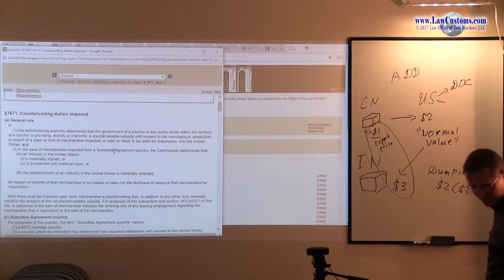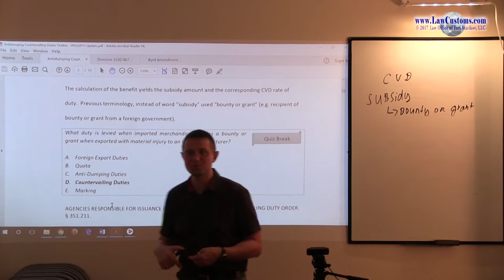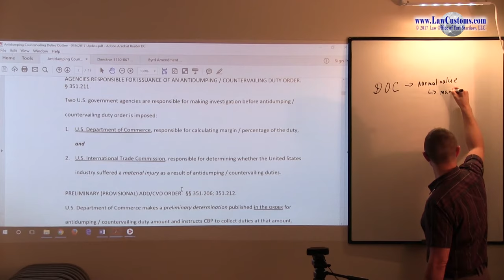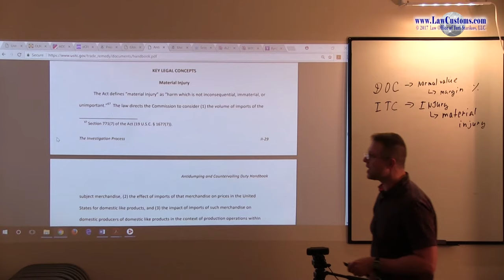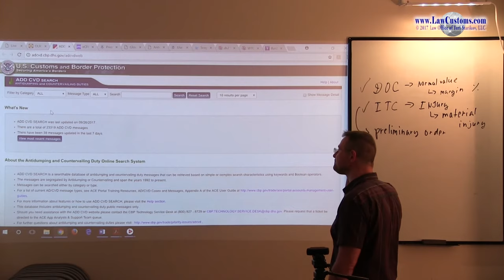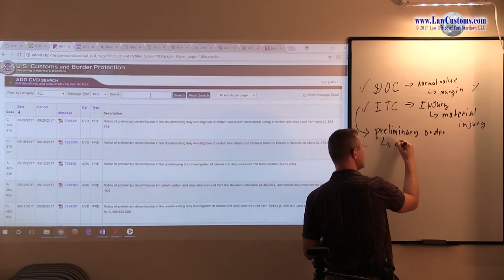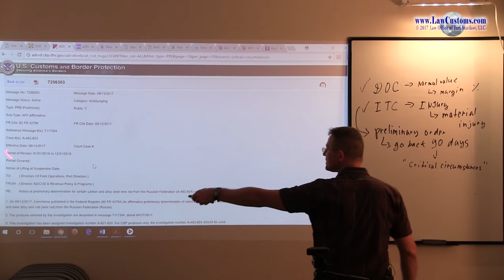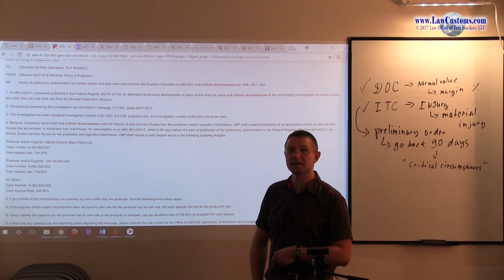Part 2: Antidumping & Countervailing Duties (Apr. 2018 CBLE)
Discussion focused on the provisions related to the Antidumping ("ADD") and Countervailing ("CVD") Duties that are subject to Customs Broker License Examination ("CBLE").

Please remember to visit our Customs Broker License Exam Preparation Classes Dedicated Webpage!  Live streaming, live attendance, individualized support.  You Are Invited!  for details.